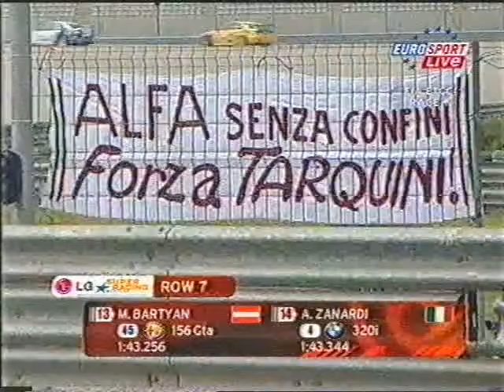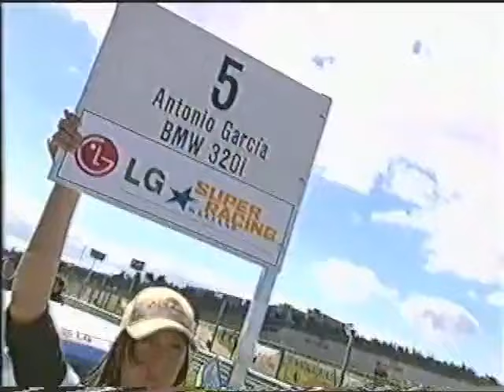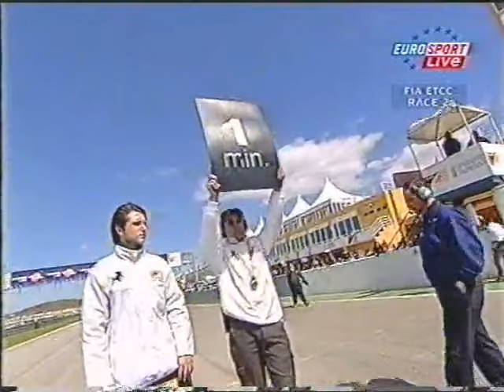ETCC 2004 - Round 2 Valencia, Spain - Race 1, 2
Full coverage of Round 2 of the 2004 ETCC season, Race 1 and 2 at Circuit Ricardo Tormo in Valencia. Russian commentary.